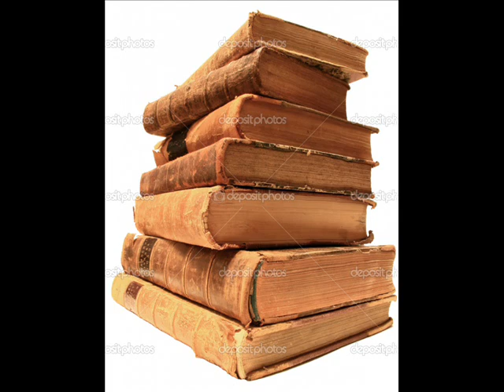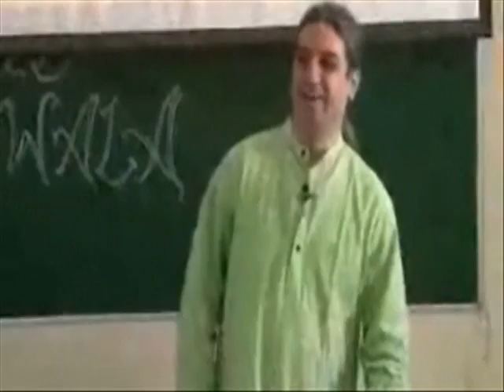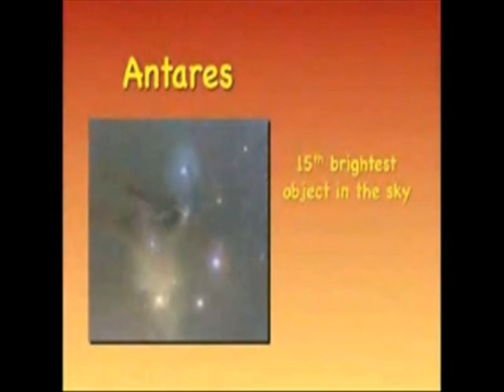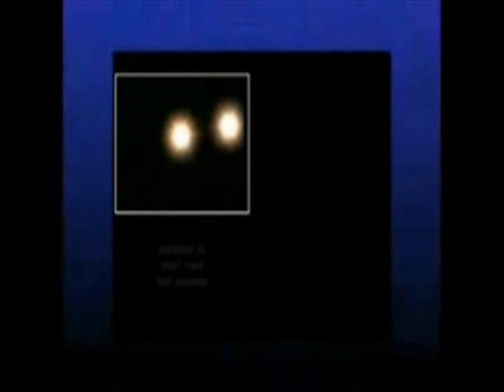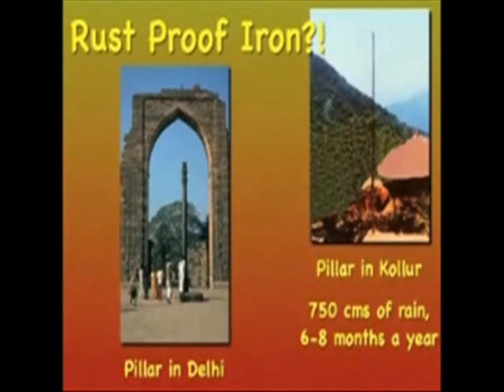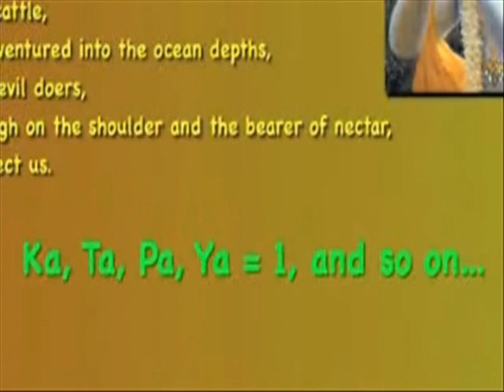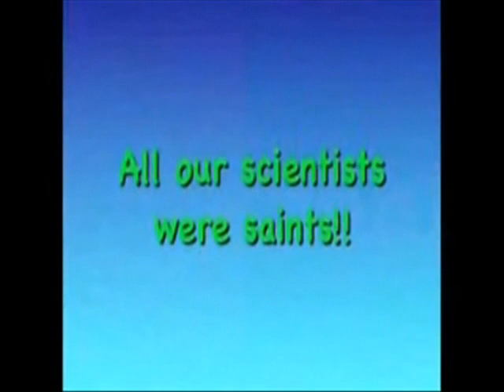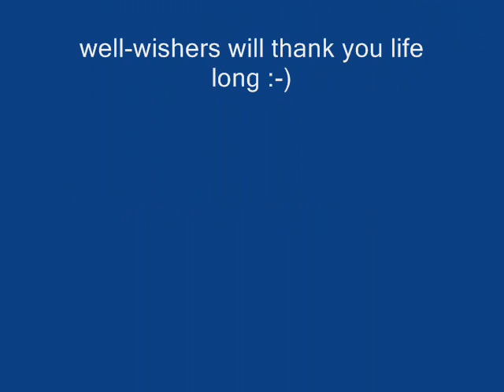Modern Technoloy & Ancient Science - Education System :-)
This great lecture was given by a friend of mine Khurshidbhai, an IIT Bombay Gold Medalist, to his junior Modern Technology students, quoting from our Ancient Educational System. Jai Hind, Jai Hind ke Shubhchintak !

Pl spread this very useful and self-inspiring video to all your well wishers.